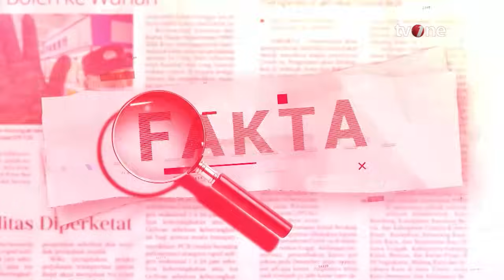Penampakan Hunian Sementara yang Diberikan untuk Warga Rempang, Sebagian Masih Belum Siap Huni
Fakta, - Penampakan Hunian Sementara yang Diberikan untuk Warga Rempang, Sebagian Masih Belum Siap Huni | Fakta tvOne

Rencana relokasi warga Rempang tak kunjung menemui titik terang. Pertemuan dengan Menteri Investasi Kepala BKPM Bahlil Lahadalia justru membuat warga bingung karena suara warga Rempang dan perwakilan masyarakat dinilai berseberangan. Lokasi pergeseran warga di Tanjung Banon ternyata masuk dalam daftar kampung yang harus dikosongkan di Pulau Rempang. Lalu, bagaimana nasib warga Rempang selanjutnya karena deadline pengosongan pulau tinggal menghitung hari?

FAKTA01
FR01
FM01